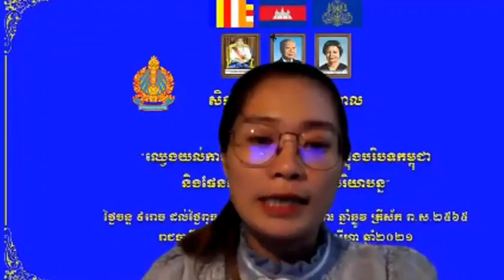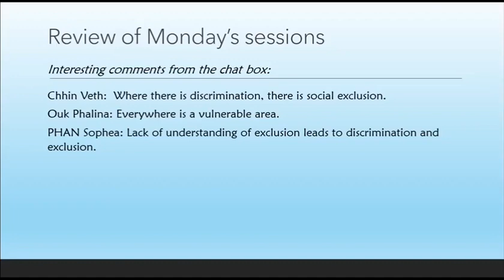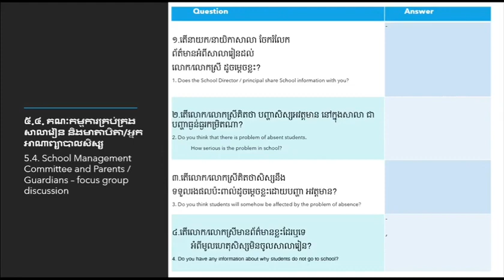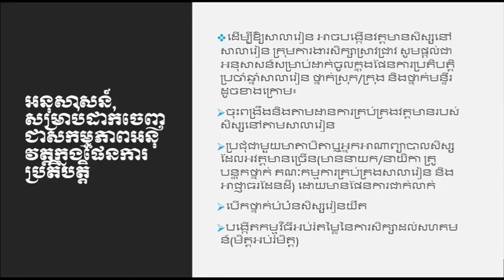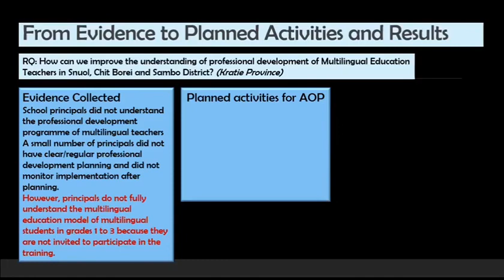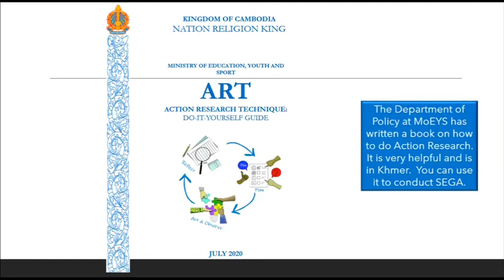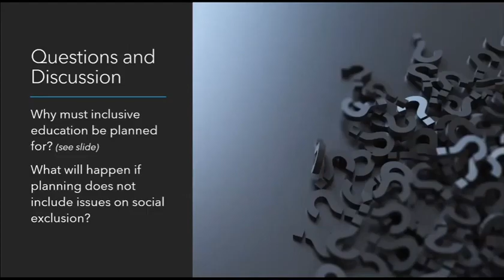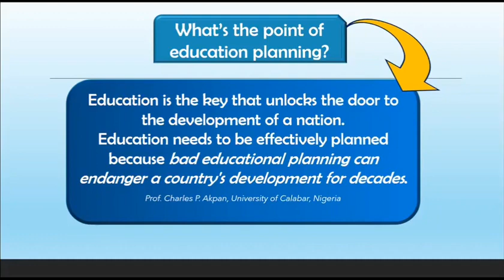ករណីសិក្សាពីការផាត់ចេញពីសង្គម និងការរៀបចំផែនការផ្លាស់ប្តូរ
សិក្ខាសាលាស្ដីពី "ការឈ្វេងយល់ការផាត់ចេញពីសង្គមនៅក្នុងបរិបទកម្ពុជា និងផែនការសម្រាប់ការអប់រំបរិយាបន្ន" នាថ្ងៃទី៣ ខែសីហា ឆ្នាំ២០២១
ការធ្វើបទបង្ហាញដោយ លោកស្រីបណ្ឌិត បាបារ៉ា ឌីវិននី ទីប្រឹក្សានាយកដ្ឋានគោលនយោបាយ